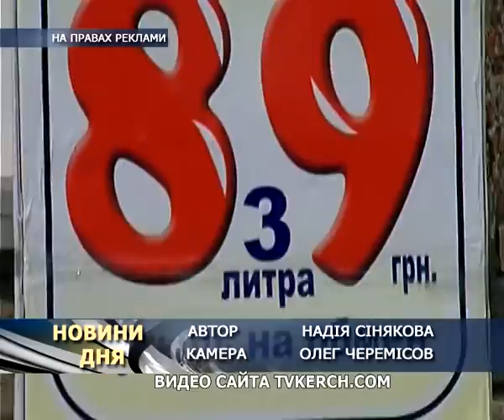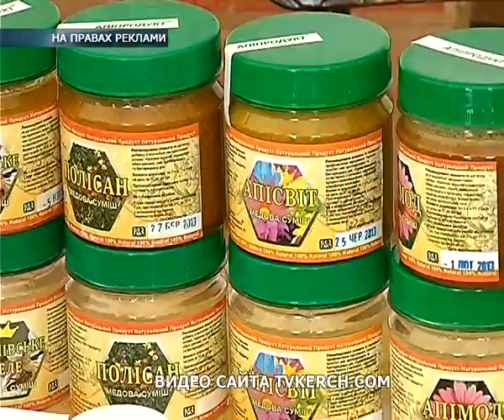И снова о мёде